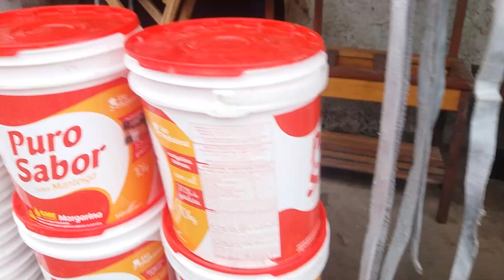mostra a reforma do Mercado de Capitão de Campos